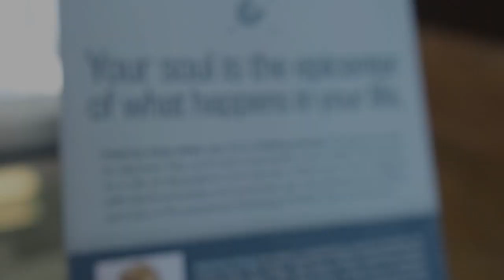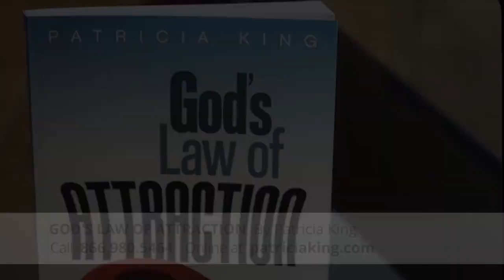Patricia King - Preparing the Vessel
Are you ready to be powerfully used by God? Get ready, because there is an acceleration of anointing and empowerment coming from heaven. On this week’s episode of Everlasting Love TV, Andrea Aasen joins Patricia King to share on how to tap into the amazing things God is releasing into the earth and the great things He has for you.